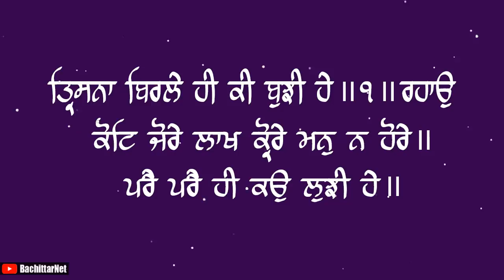ਜਦੋ ਸੋਨਾ ਬਣਾਉਣ ਵਾਲੇ ਮੰਤਰ ਨਾਲ ਚੜਦੀਕਲਾਂ ਜਾਂਦੀ ਲੱਗੀ│BachittarNet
Processor        : AMD Ryzen 3 3200G
Graphics          : Vega 8 ( AMD integrated Graphics )
Ram                  : Corsair Vengeance LPX ( 8x2 ) 3000 Mhz
Motherboard   : MSI B450M PRO VDH PLUS
Cabinet            : ANT Esports 400TG
Power Supply  : Gigabyte PB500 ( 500W Bronze Plus )
SSD                   : WD Green 240 GB
Hard Disk         : WD Blue 1 TB

Monitor             : LG 22MP689VQ
Keyboard          : Zebronics Transformer
Mouse               : Zebronics Transformer
UPS                    : Luminous LB 600 Pro
Speaker             : INTEX